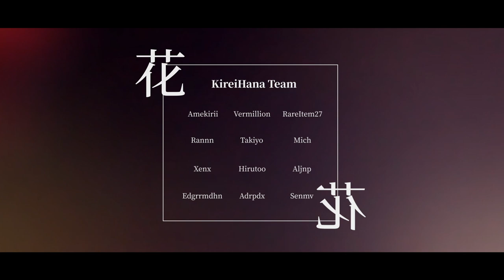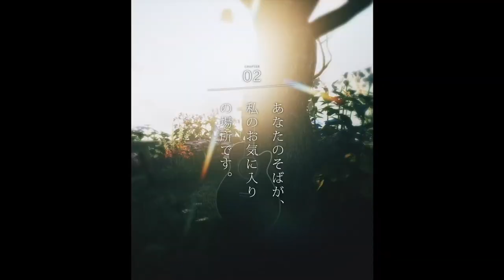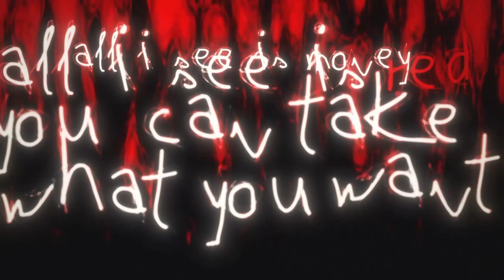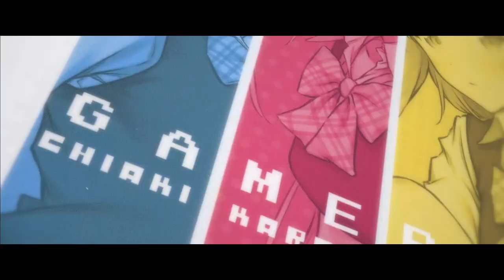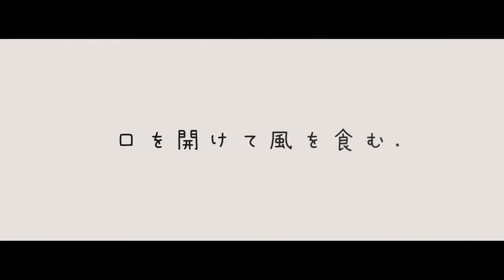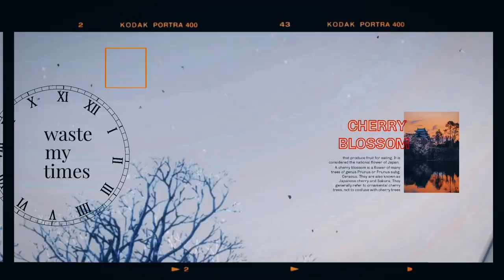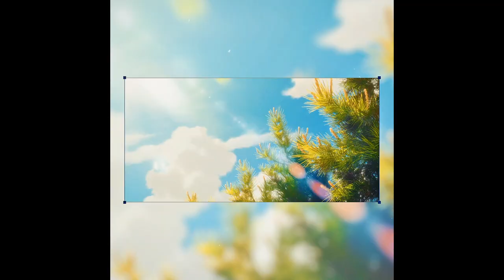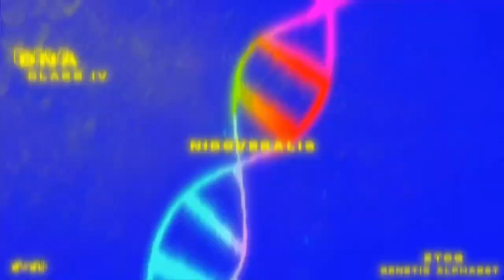SAKAHANA MIX #1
Here's our first mix made in collaboration with Sakana Editors!, We hope you enjoy!

@kireihanateam on Instagram

@sakana.editors on Instagram

PARTICIPATING MEMBERS:

1. FishPai & Vermillion

2. Kon

3. RareItem27

4. Sulthanr43 & Rubxy

5. Takiyo & Vermillion

6. Barira

7. Mich

8. Vxrykun

9. Amekirii

10. Snake

11. Rannn & Xenx

12. Prosox

13. Sen, Adrpdx, & Edgrrmdhn

14. Collabse

15. Hirutoo

16. Kale

17. Alnjp

18. Rxyuken

19. KeitaAkira

20. Saytomo

Mix compiled and edited by FishPai & Vermillion!